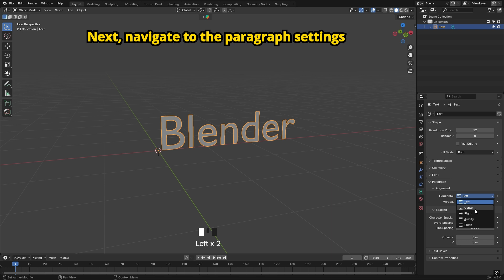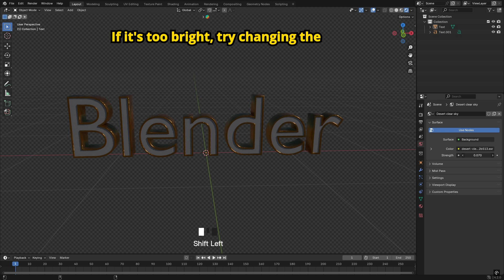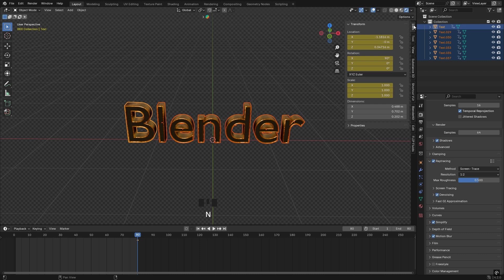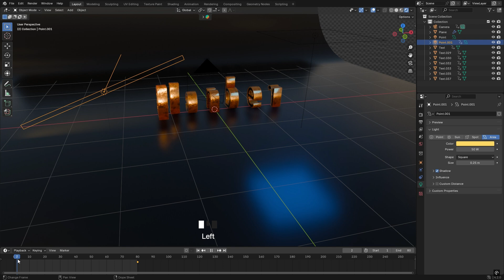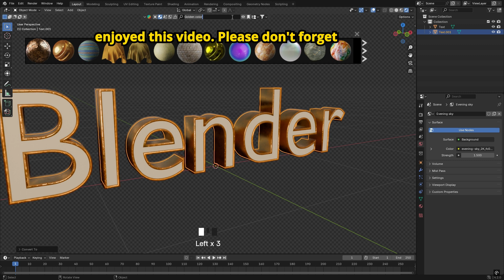Blender Tutorial Simple 3D Text Animation in Blender 4.2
Hello Friends Today we're learning how to create some cinematic 3D text animation in Blender 4.2. So let's follow the same steps. If you want any tutorial then let me know in comments.

For props, Colors & Textures use blender kit addon. so you can have easier time recreating the original larger scene with similar techniques. Please, let me know, how you like this one :)